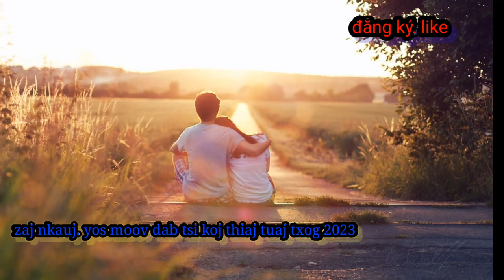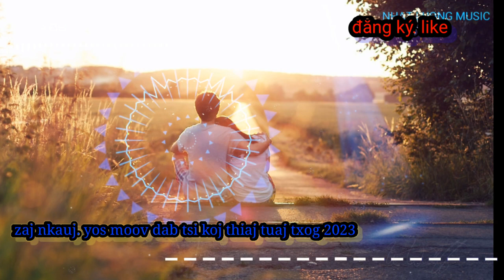Koj yos tus kuv hlub 💖💖💖nkauj kho siab 2023 zoo siab tau hlub koj ,music 360p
Zoo siab txai tog sawv dawg los koom teg nrog kuv. Peb moob sib pab